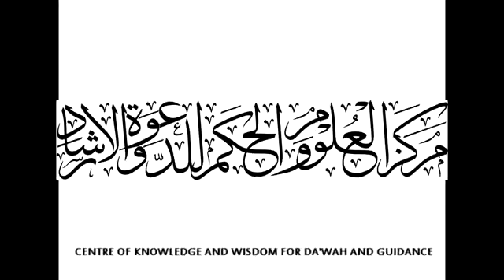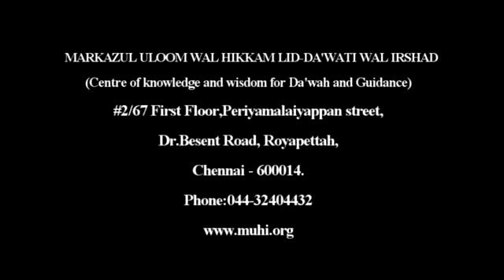22 The Great Hero of Islam Aaryus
Ikrimah Bin Jahl, Rajampet, Makki, ansaruddi Makki, Islamic hero, hero, islam hero, islam, ikrimah, jahl, Aaryus,